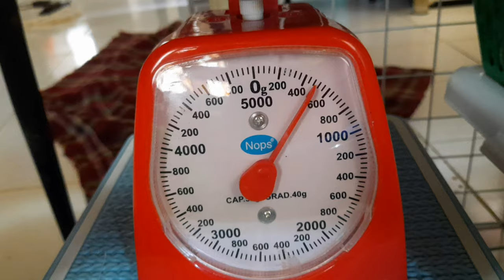GERMAN SHEPHERD GIVES BIRTH TO 7 PUPPIES! My experience - Part 1 | Philippines | Vlog 7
Tagal ng walang upload! Nanganak na ang aming GERMAN SHEPHERD. Napakatagal at nakaka kaba but it's all worth it. Maghanda sa susunod na mga uploads, packmates!

**Keep watching until the end of the video!

We'll be posting new videos soon!

TOP 5 REASONS WHY YOU SHOULD GET A GERMAN SHEPHERD

GERMAN SHEPHERD TRIES BUFFALO HORN

WHELPING PREPARATION FOR OUR GERMAN SHEPHERD. Ano ang aming must have items?!